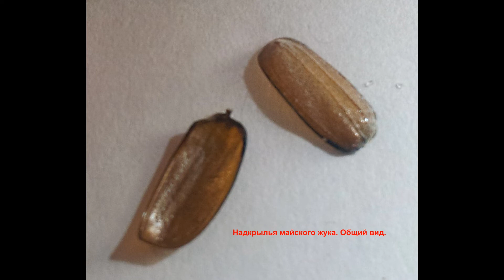Исследование надкрылья майского жука под микроскопом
Слои надкрыльев майского жука под микроскопом. Увеличение в сотни раз. Пластинчатые усики под микроскопом.